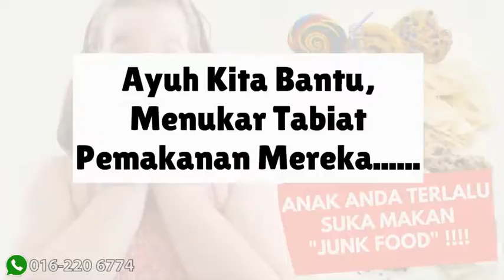ANIMASI (G): Qeena Madu Stick